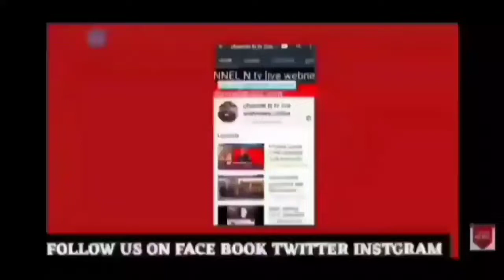मेरठ प्रसपा नेता का चाकू से गोदकर ऐलानिया कत्ल:शोभापुर थाना कंकरखेड़ा:25.2.2022:देखिए खबर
मेरठ में हुई सनसनीखेज वारदात: मेरठ प्रसपा नेता का ऐलानिया कत्ल:शोभापुर थाना कंकरखेड़ा:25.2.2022:देखिए खबर मेरठ मित्र channel n tv live न्यूज़रूम से नवेद खान की रिपोर्ट